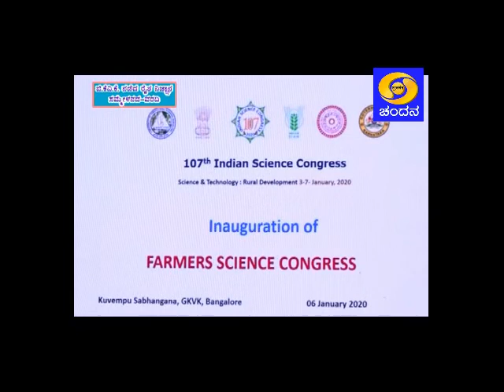Report on Farmers’ Meet in Indian Science Congress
ಜಿ.ಕೆ.ವಿ.ಕೆಯಲ್ಲಿ ನಡೆದ ರೈತ ವಿಜ್ಞಾನ ಸಮ್ಮೇಳನದ ವರದಿ.